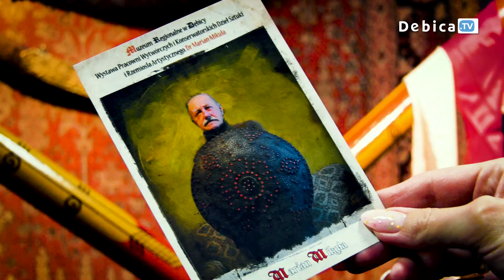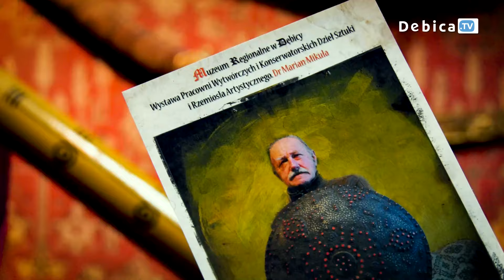ARKANA MISTRZÓW "PŁATNERZ" – nowa wystawa w dębickim muzeum!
Muzeum Regionalne w Dębicy zaprasza na nową wystawę czasową pt. ARKANA MISTRZÓW "PŁATNERZ". To Wystawa Pracowni Wytwórczych i Konserwatorskich Dzieł Sztuki i Rzemiosła Artystycznego Dr. Mariana Mikuły. Rękodzieło mistrza płatnerskiego znane jest w Polsce jak i za granicą. Na wystawie prezentowane są m.in. zbroje husarskie, pełne oporządzenie towarzysza pancernego, karabele, pawęża, broń palna i wiele innych replik. Dzieła dr Mariana Mikuły występowały w wielu polskich filmach w tym m.in. „Potopie”, „Ogniem i Meczem”, „Koperniku” czy „Piratach”.
Dr Mikuła: Wszystko zaczęło się od zbieractwa pamiątek wojskowych po moim ojcu, żołnierzu artylerii konnej w Krakowie, którymi były nagrody za zwycięstwa w zawodach konnych w Jednostce Wojskowej. Były to blaszane odznaki różnych kształtów, które ojciec używał do łatania dziurawych garczków. Z ich resztek rodziła się moja późniejsza kolekcja militariów oraz zainteresowanie końmi. Po wielu latach , kiedy zacząłem być znanym kolekcjonerem i wykonywałem różne prace remontowe przy zdobycznych przedmiotach zwrócił się do mnie Film Polski z zapytaniem czy mógłbym wykonać naczynia do filmu "Kopernik". Jeździłem do firmy Pana Litwina do Krakowa przez kilka miesięcy, podglądając techniki wyoblania. Potem kupiłem 70 letnią drykierkę , którą mam do dzisiaj. Dzban na wystawie jest właśnie jednym z wielu naczyń wykonanym dla tego filmu. Zauważyłem go w filmie "Potop", "Ojciec Królowej", "Królowa Bona", " Bitwa nad Warną". Na skutek konfliktu z wykonawcą militariów do filmu "Kopernik" ratując produkcję filmu podjąłem się w zastępstwie wykonawstwa militariów do tego filmu. Wzorami były zbroje z Defilady 1000-lecia. I tak poszło. Od 1973 roku do 1979 wszystkie filmy historyczne wyposażane były w militaria z mojej pracowni. Były to zbroje, szable, miecze, pistolety, rusznice, tarcze, różnego rodzaju elementy stroju rycerskiego w ilościach przekraczających możliwości wykonania. Do filmu "Zamach Stanu" wykonałem ponad 400 szabel. Po filmie nie ostała się w magazynie ani jedna. Po konflikcie z kierownictwem filmu Kronika Polska zerwałem wszelkie kontakty z filmowcami. W tamtym czasie, jako prywatny przedsiębiorca, nie mogłem zawierać umowy z filmem, trzeba było korzystać z pośrednictwa np. Desy. Mimo wykonania rekwizytów do kilkunastu filmów nie figuruje w żadnej czołówce filmowej. Jedynym śladem są rysunki projektów oraz korespondencja. Od 1980 roku wykonuję prace dla wszystkich poza filmem. Przedmioty na wystawie są jedynymi militariami, które na razie nie idą na sprzedaż. Przedmioty te wymagają uzupełnień i dopracowania a to wymaga czasu.